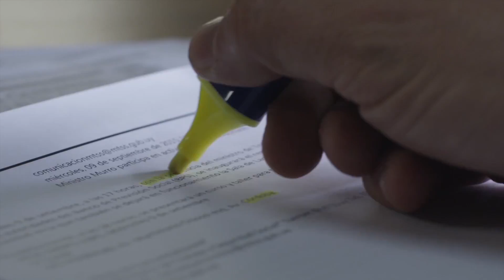Entrevista con Carolina Cosse en Encuentros en El País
Entrevista con la política del Frente Amplio, Carolina Cosse, en el ciclo de Encuentros desarrollado en la redacción del diario El País. Por Óscar Vilas.